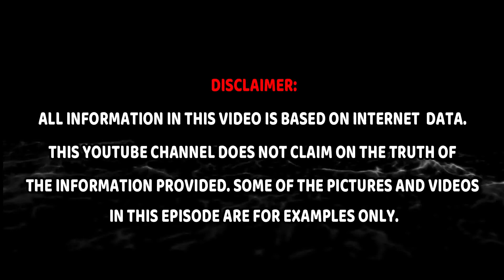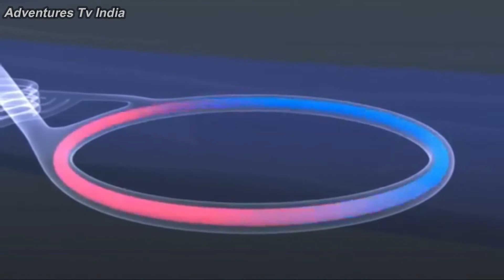क्या सच में Parallel Universe होता है ? || Part 2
हेलो दोस्तों आज के इस वीडियो में हम बात करेंगे parallel universe के बारे में क्या सच में parallel यूनिवर्स होता है या नहीं ? Part 2
हमारे कुछ अन्य वीडियो :-

आखिर कौन सा रहस्‍य छिपा है तहखाना नंबर 'बी' में ?